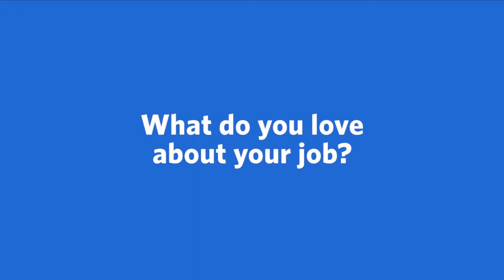Meet Nadia Gibson, MD, Rheumatology | Ascension Kansas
Meet Nadia Gibson, MD, a Rheumatology provider with Ascension in Wichita, KS. More conversation. More questions and answers. Ascension's care team works together to make sure you're getting the best care possible.